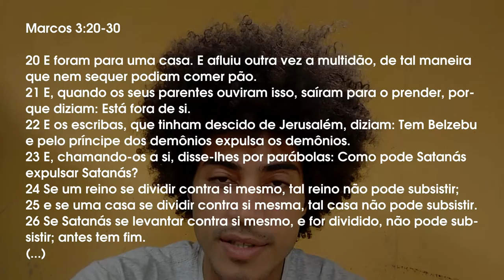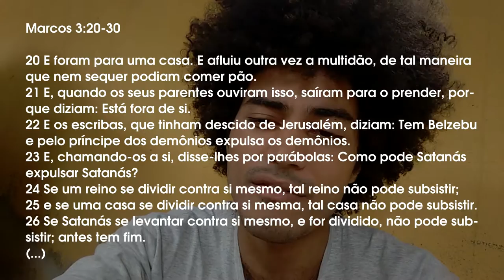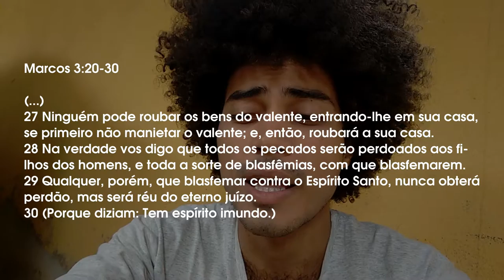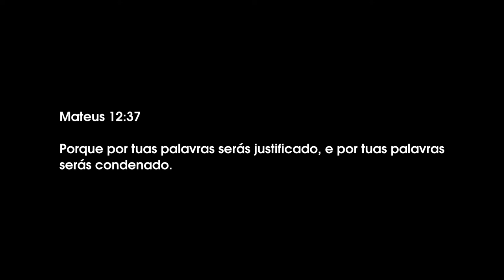Projeto Raízes Nº 27 - A blasfêmia dos escribas - Marcos 3:20-30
Projeto Raizes  Nº27 - Marcos 3:20-30 - A  blasfêmia dos escribas